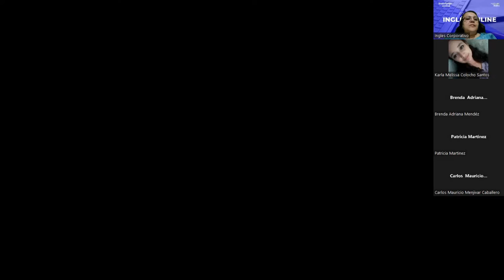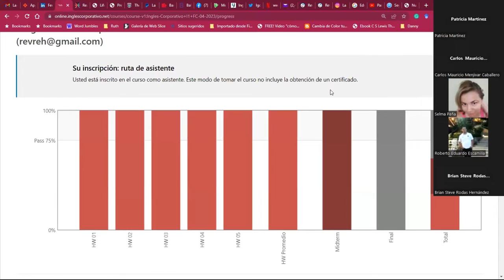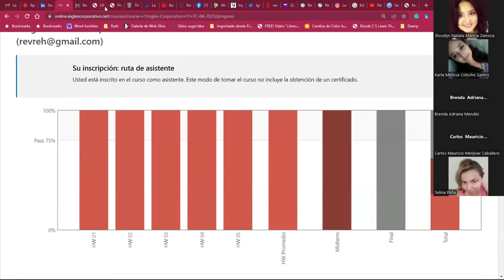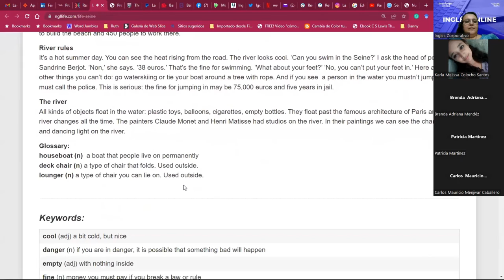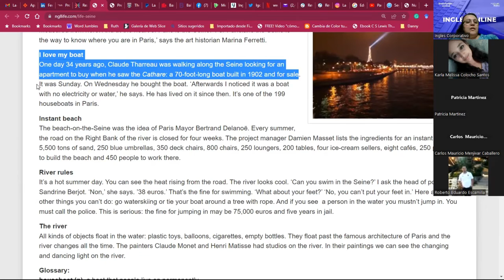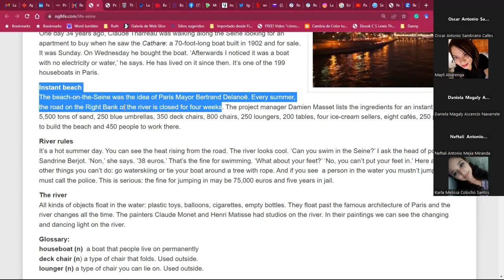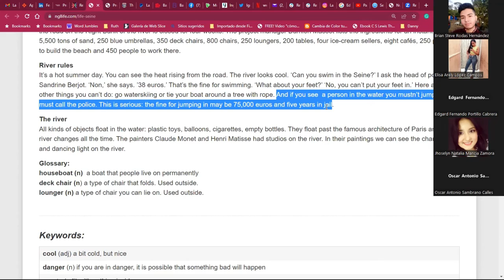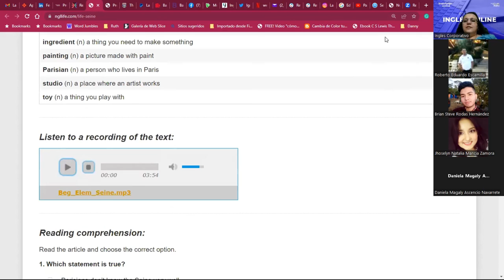Session 16-12/05/2023-I1-01-8-9-PM-04-23 -Hernández-Speeches & Reading